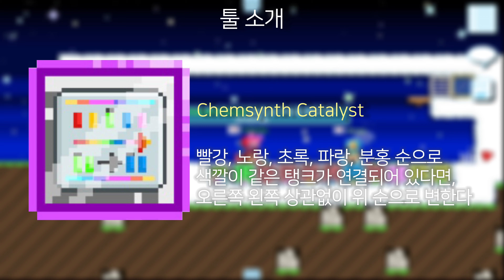[그로우토피아] Synthetic Chemical 만드는 방법 / 초보자 가이드 편 #2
필요 재료: Chemical 색깔별로 넉넉하게, 10,000젬 모아서 Chemsynth Pack 구매